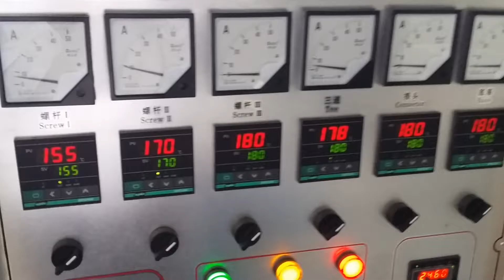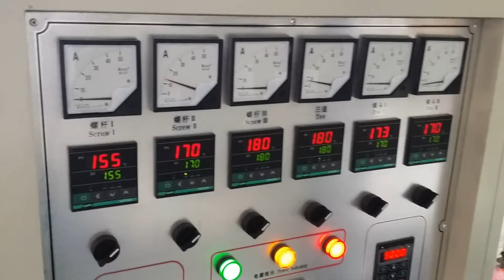ABA film blowing machine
It can add 25% caco3 to make the film.
Ruian Queensense Machine Co., LTD